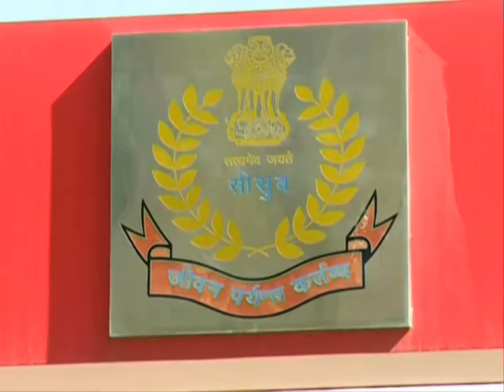Desh ki pahali mahila bold rifle team | News Aaj